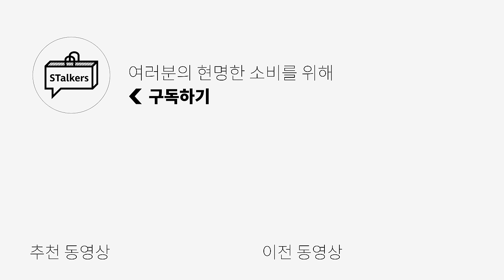편집샵 운영은 돈이 되나요?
🌟오늘의 게스트 @theperfection.choi 🌟

0:11 오프닝
0:40 오늘의 게스트는?
1:11 게스트의 OOTD
1:18 오늘 준비한 "한잔"은?
1:59 첫 번째 질문
3:05 두 번째 질문
3:13 세 번째 질문
3:36 주변에서 본 키미의 결혼 가능성?
4:08 네 번째 질문
4:40 장발의 궁극적인 이유
5:54 다섯 번째 질문
6:35 진짜 모르는 사람 "손"
8:05 여섯 번째 질문
9:17 편집샵에 대한 요약
10:50 엔딩
11:03 마지막 하고 싶은 말